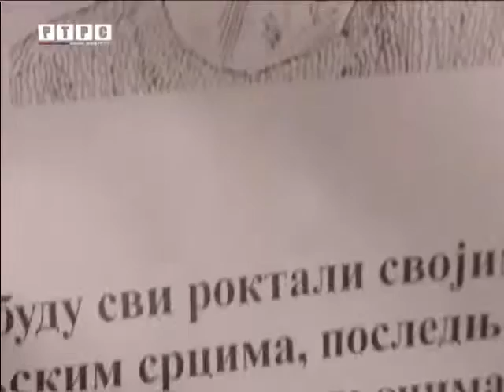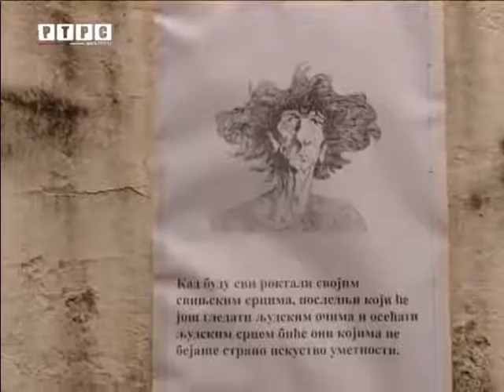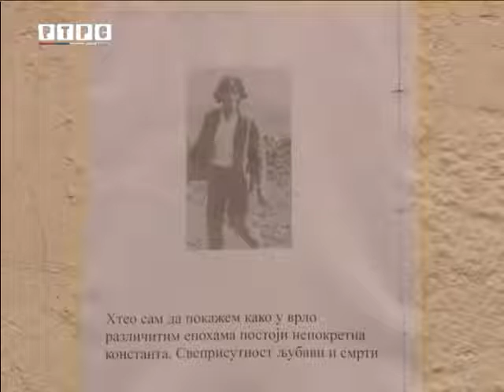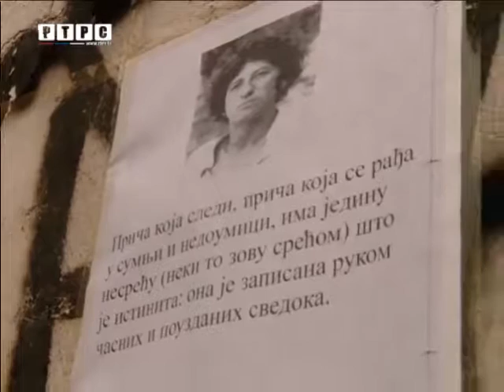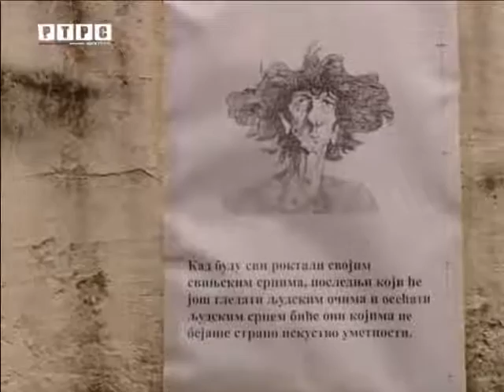Danilo Kiš - Moja biografija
Danilo Kiš je umjetnik i intelektualac o kojem bi se mogllo satima i satima pričati i opet bi ostalo prostora da se kaže još nešto, da se osvjetli još neki dio njegovog stvaralaštva i javnog angažovanja. Njegova je biografija izuzetno bogata zanimljivim podacima koji su presudno uticali na literaturu koju je pisao i na odabir one koju je prevodio.